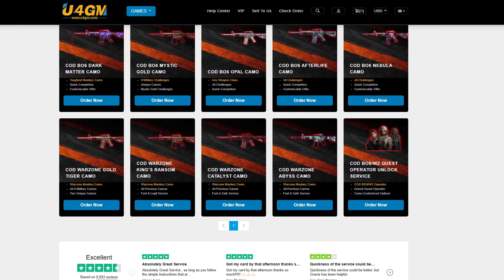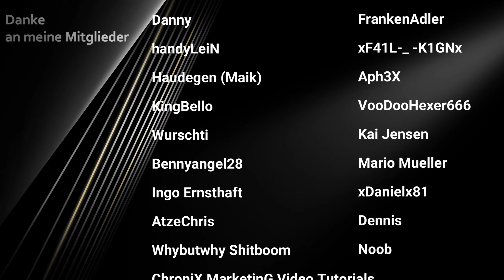So öffnest du den Tresor auf Liberty Falls | Black Ops 6 Zombies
⬇️Öffne mich⬇️

So öffnest du den Tresor in Liberty Falls